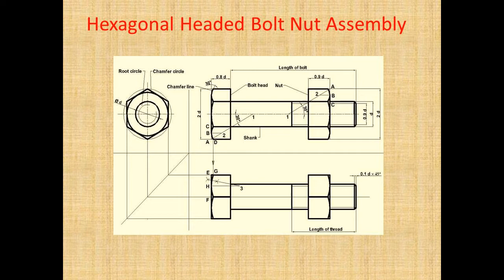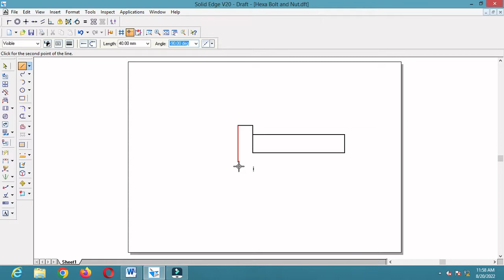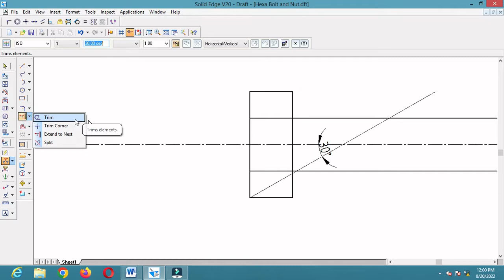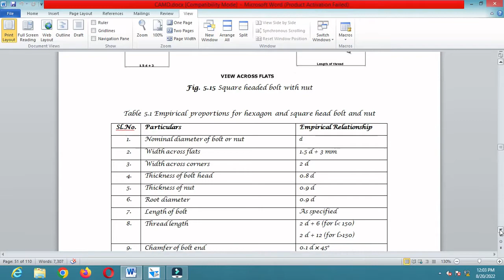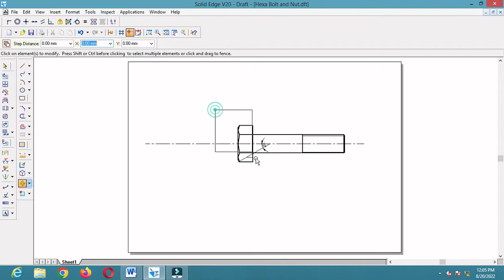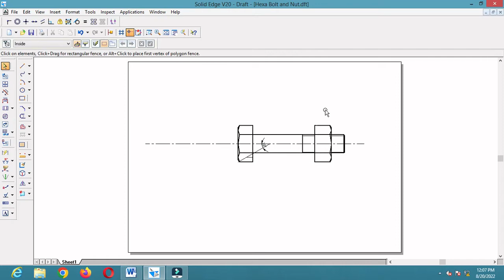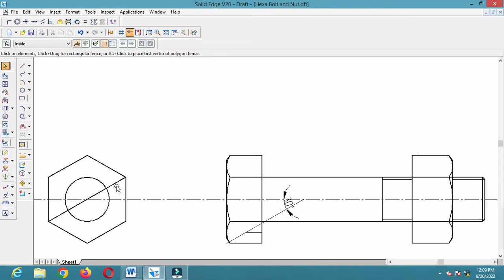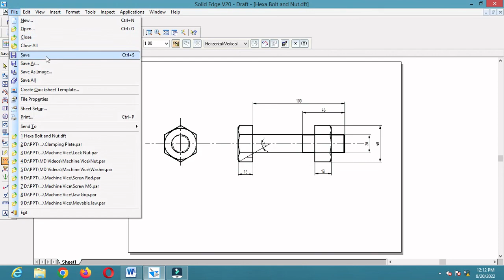Hexagonal Headed Bolt and Nut Assembly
This video is helpful for Mechanical Engineering and Diploma in Mechanical Engineering students studying Computer Aided Machine / Component Drawing.